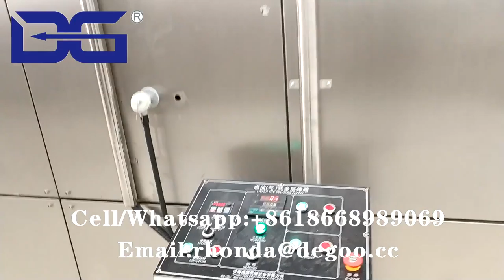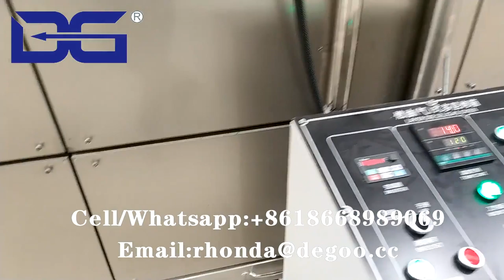Frosty corn flakes production line froot loops resses puffs cereal making machine